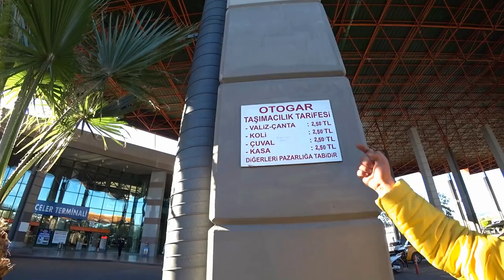Турция: Анталья в декабре - главная пешеходная улица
Несмотря на то, что погода в декабре переменчивая, солнечных и теплых дней бывает больше, чем дождливых, когда можно насладиться атмосферой города, посетить достопримечательности и просто погрузиться в яркую городскую жизнь Антальи.